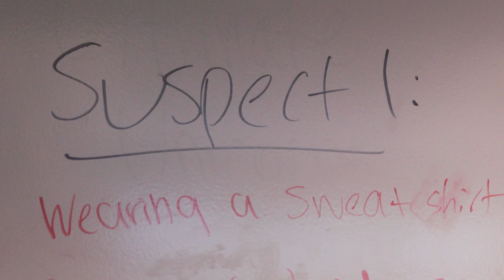Summer Science Sleuths Break Down Scientist Stereotypes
The Summer Science Sleuths Program  at Duke teaches students that it is okay to be scientists. Scientists can be cool and they're just regular people. This camp is designed to break those stereotypes and encourage these young students from around the country, grades 8-10, to pursue their dreams and not to worry what others think. This has been the third year for the program.

Photos and production by Duke Office of News and Communications intern, Jonathan Alexander.